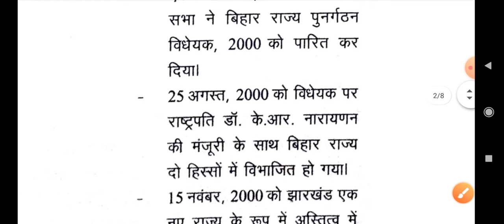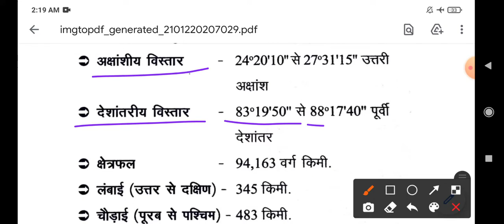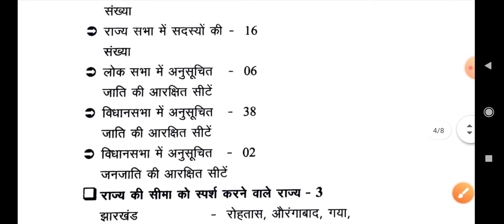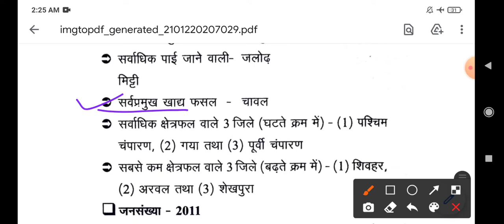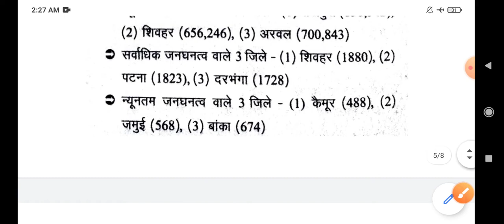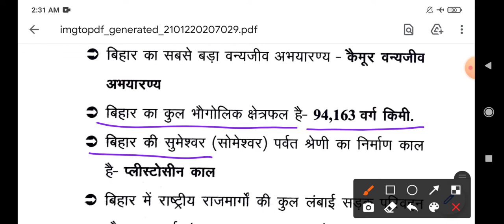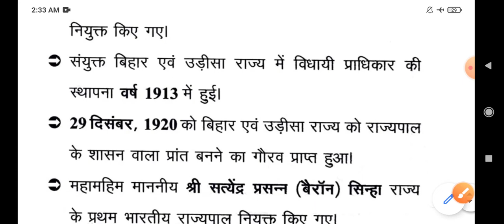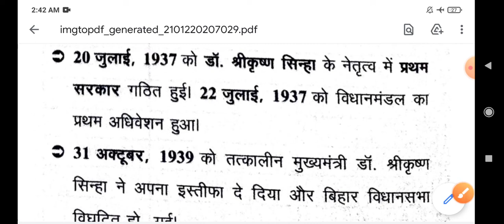Bihar एक सामान्य परिचय | घटना चक्र | BPSC | Bihar Daroga | BSSC | Bihar Police | Bihar gk in hindi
Bihar एक सामान्य परिचय | Bpsc | Bihar Daroga | Bssc | Bihar police | घटना चक्र बिहार सामान्य ज्ञान | Perfect study gs | Bihar gk